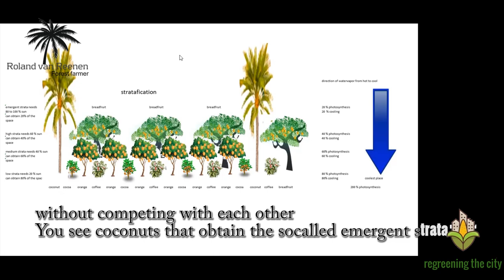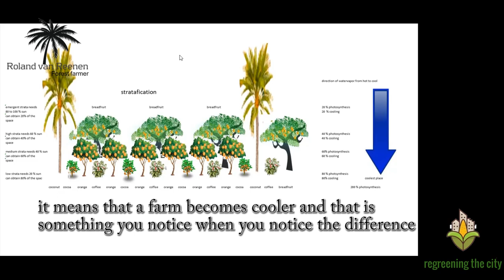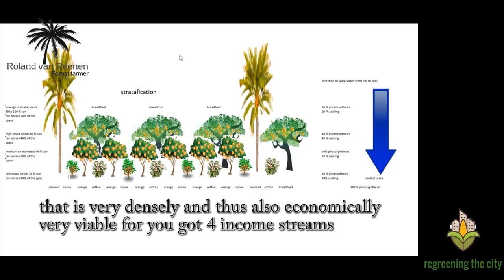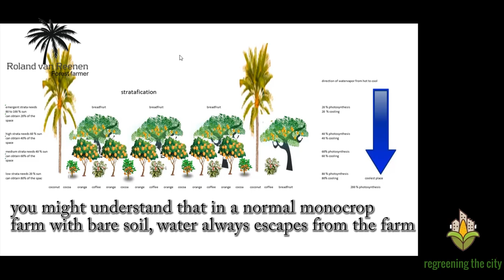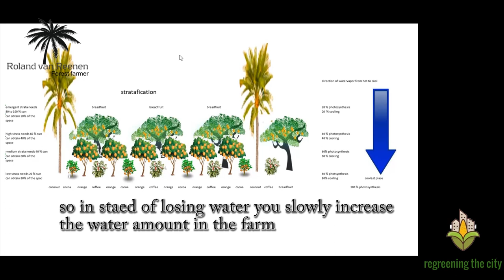Lecture for Rotary Club, how water can be planted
On wednesday the 14th of February Forest Farmer Roland van Reenen gave a lecture for the 'Living environment (leefklimaat) section of the Rotary Club in the Netherlands. In this lecture explained in detail how water can be planted,, giving a solution for the ongoing droughts in East Africa